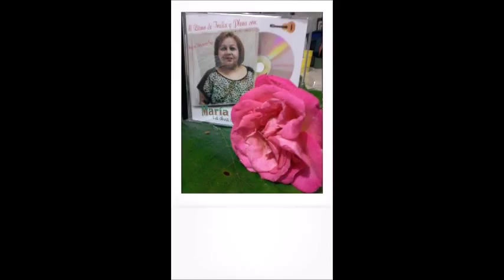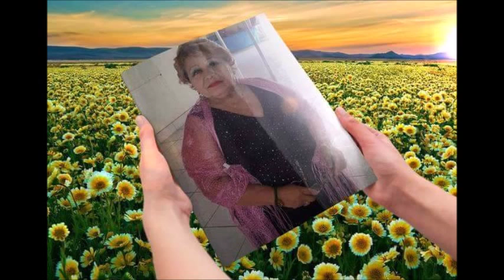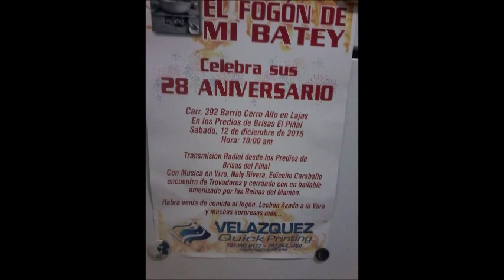maria negron 28 years celebracion promo #2 for 12 12 2015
MARIA NEGRON..EL SABADO 12 DE DEC.2015..CELEBRANDO 28 ANOS...CON SU EXITOS PROGRAMA..POR WSOL 1090 AM. SAN GERMAN,PUERTO RICO. EL FOGON DE MI BATEY. NO LO PIERDA ...MI GENTE